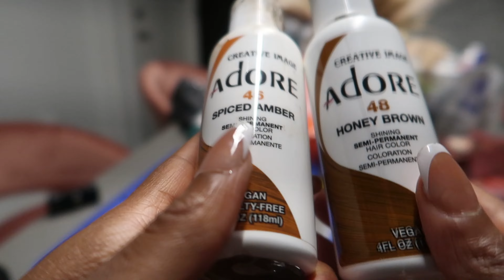HOW TO WATERCOLOR 613 HAIR CARAMEL BLONDE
Follow for more tutorials :)

TikTok: @ada__oma and @omastyles_